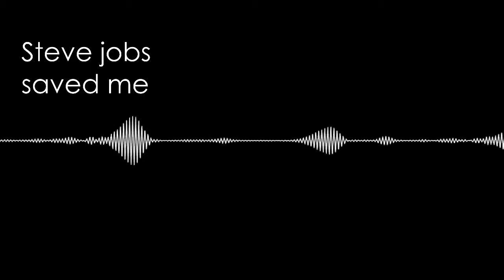Why being a copy of someone is often good - Ep.2 ON - Listen With Shailesh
What needs to be sacrificed at your 20s - Ep.2 ON - Listen With Shailesh

★ Thanks for music:
x